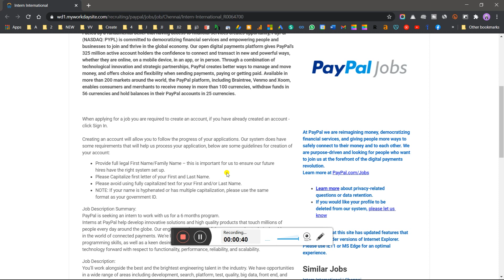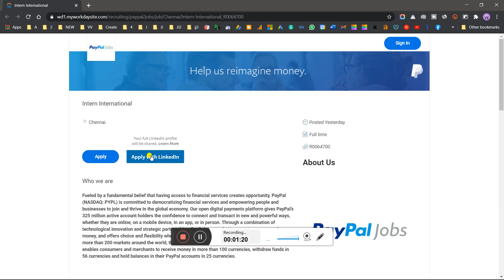Paypal Off-Campus Recruitment Drive Hiring For Freshers Candidates Apply Now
Deutsche Bank Off-Campus Recruitment Drive Hiring For Freshers and Experienced Candidates Apply Now

freshers jobs,
off campus drive for 2021 batch freshers,
fresher jobs,
2021 jobs for fresher,
freshers hiring,
fresher job,
freshers jobs,